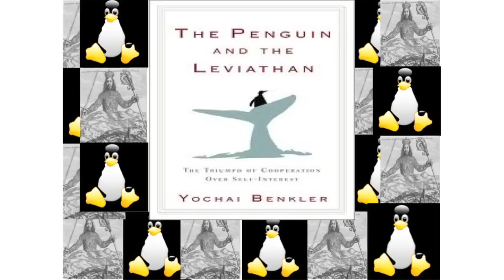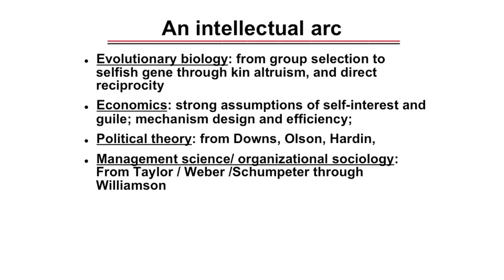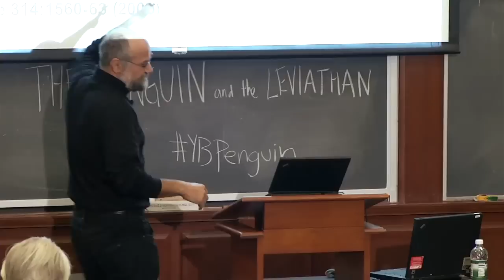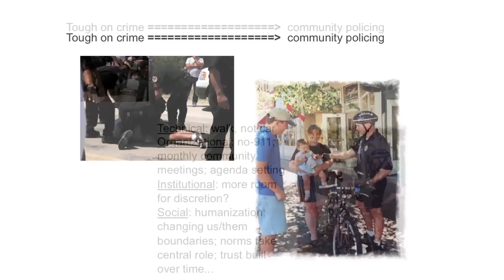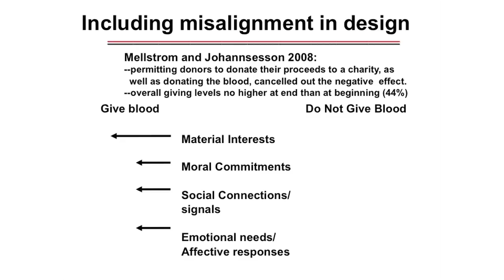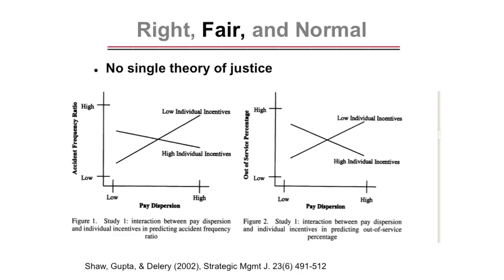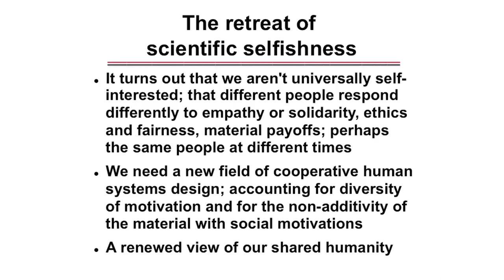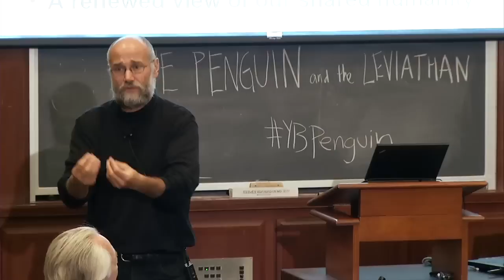Book Talk: Yochai Benkler on How Cooperation Triumphs over Self-Interest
Harvard Professor Yochai Benkler (The Wealth of Networks) is one of the world's top thinkers on cooperative structures. In his new book, The Penguin and the Leviathan: How Cooperation Triumphs over Self-Interest, he uses evidence from neuroscience, economics, sociology, biology, and real-world examples to break down the myth of self-interest and replace it with a model of cooperation in our businesses, our government, and our lives.